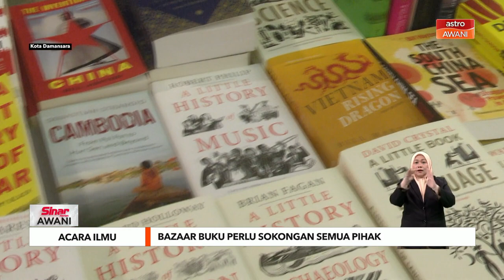Bazaar buku perlu sokongan semua pihak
Penganjuran bazaar buku dan acara-acara melibatkan seni dan budaya sepatutnya mendapat sokongan dari pihak-pihak berkaitan tanpa perlu penganjurnya memohon dana atau bantuan.